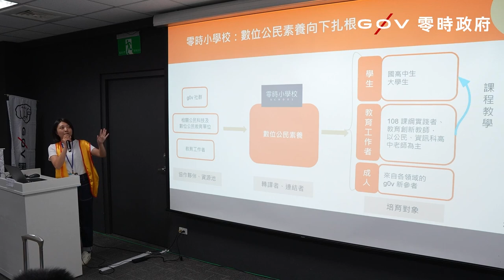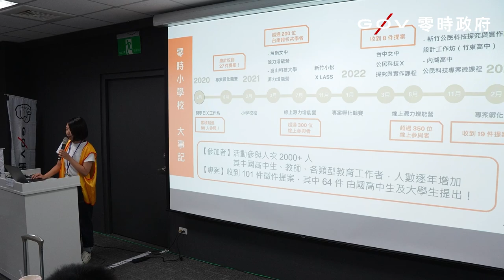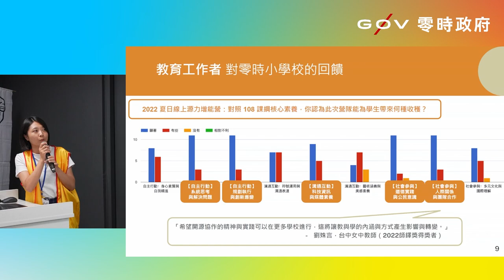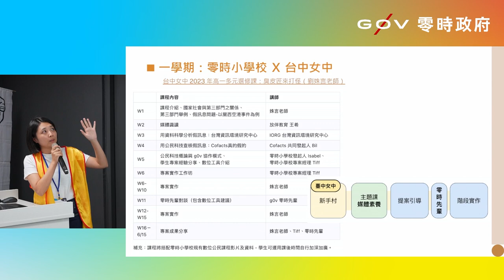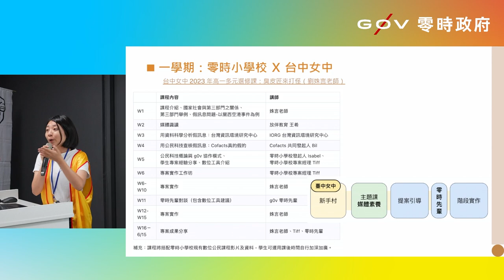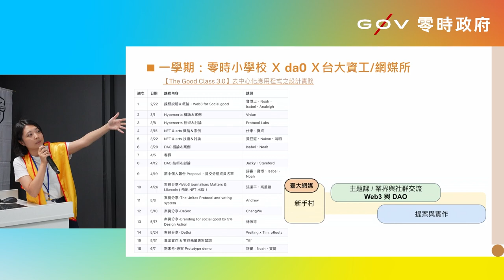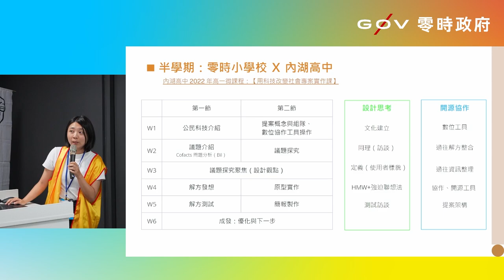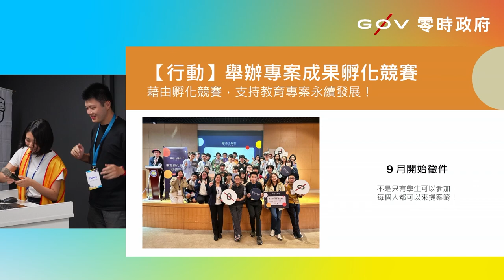g0v tw hackath56n — 中場短講 — 零時小學校 - 台中女中、台大資工/網媒所、東吳政治、內湖高中：數位實作課程經驗分享 _ Tiff